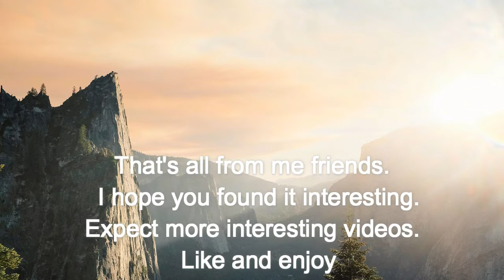eVic Primo SE/ Disasembly and repair. No atomizer error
In this video I will show you how I repair Primo SE with error No atomizer. The problem is simple and easy to solve. I also show an easy way to diagnose the problem.